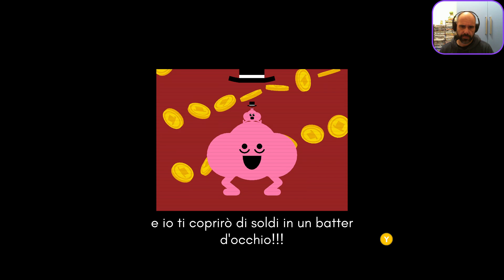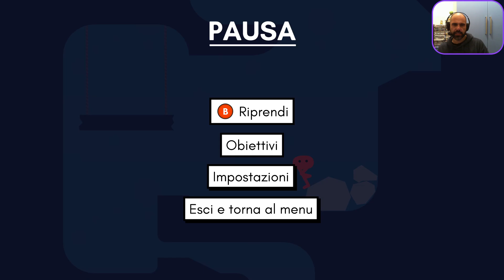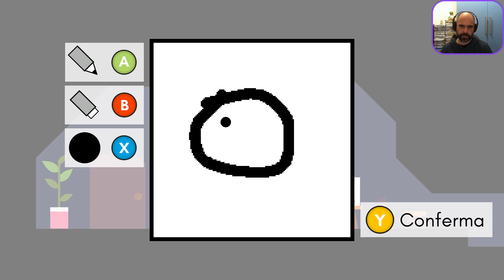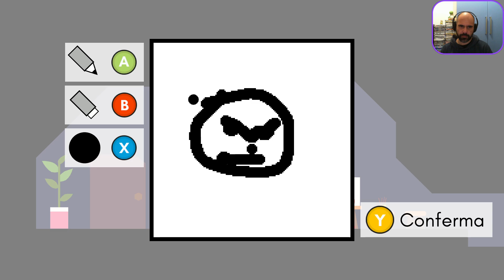Esploriamo il mondo di "PIKUNIKU" ! Soldi gratis per tutti,accorrete numerosi! xD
||| Ciao bella gente! Se gradite ciò che pubblico, vi ricordo che potete iscrivervi gratuitamente al mio canale per rimanere sempre aggiornati sui miei contenuti, basta soltanto il tempo di un "clic" :)
Mettete pure il vostro preziosissimo "mi piace" e lasciate un commento sotto al video se vi va, grazie di cuore! :D |||

Se ne avete la possibilità e volete supportarmi per far crescere qualitativamente il canale, potete farlo offrendomi un caffè☕ (o anche due , io amo il caffè :D ) tramite una donazione con Paypal ,ecco il link per scrivere anche il vostro messaggio e nominativo in modo da ringraziarvi personalmente in uno dei miei video :
Grazie della vostra generosità ,Ve ne sarò immensamente grato!

Pikuniku è un'avventura esplorativa con rompicapi assurdamente meravigliosa, ambientata in un mondo dove non tutto è idilliaco come sembra. Aiuta singolari personaggi a risolvere i loro problemi, smaschera un complotto e scatena un'allegra, piccola rivoluzione in questo incantevole mondo distopico!
Un'entusiasmante avventura adatta a tutti: esplora un mondo colorato seguendo il tuo ritmo, aiuta personaggi eccentrici con le loro insolite richieste e risolvi appassionanti rompicapi che metteranno alla prova grandi e piccini.
Personaggi memorabili: durante il viaggio, incontrerai una serie di personaggi indimenticabili, ciascuno con le proprie particolarità e dei problemi che dovrai aiutare a risolvere.
Modalità cooperativa: divertiti con amici e familiari in multigiocatore locale, affrontando sfide e livelli cooperativi personalizzati.

Gameplay - Esploriamo il mondo di "PIKUNIKU" ! Soldi gratis per tutti,accorrete numerosi! xD